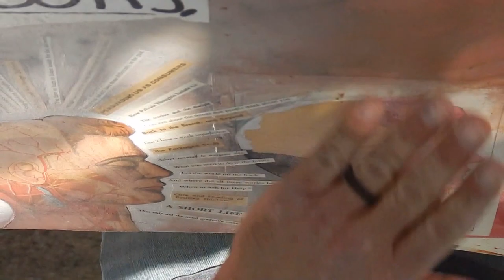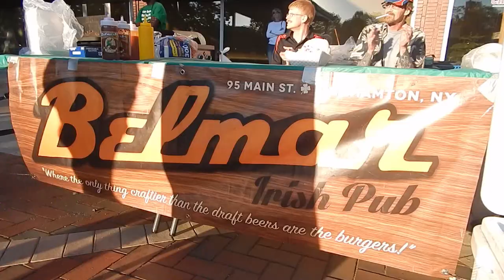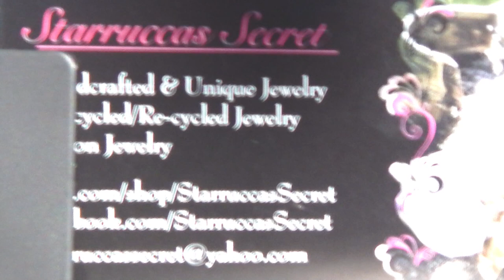First Friday inReview Binghamton, NY June 2017 Binghamton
Featuring:
a) Binghamton Morrice Dancers
b) Conversation with Bob Allen Bricks
c) "Live on the Waterfront" Act 1: if Madrid Band
d) Broome County Arts Council features the Valley Harmony Quartet
e) Trinity Memorial Chapel Binghamton special sabbath choir
f) Broome County Arts Council Brittany Rose songwriter